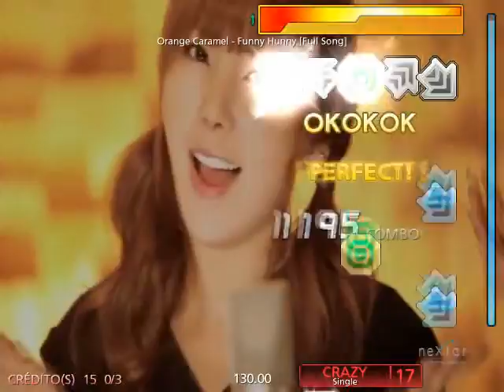Stepmania Fiesta Ex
Canciones de Orange Caramel
-Aing
-Bangkok City
-Shanghai Romance
-Funny Hunny (Full Song)